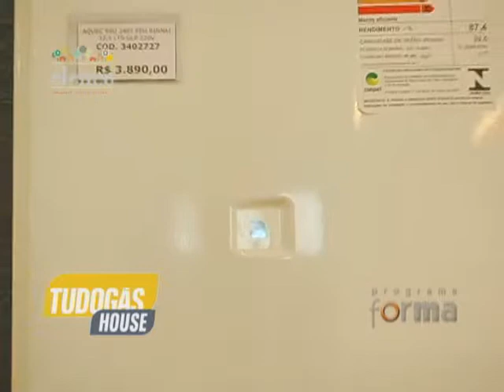TUDOGÁS HOUSE Ribeirão Preto np Programa Forma 214 de 01/setembro/2012